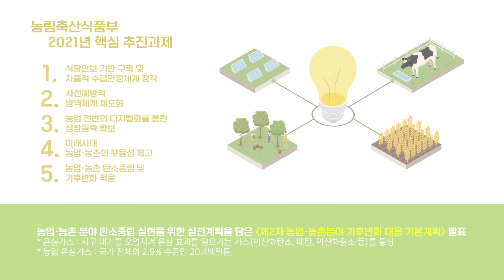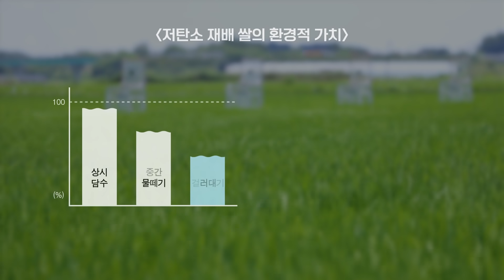탄소중립 실현을 위한 저탄소 농법이란 무엇일까요?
세계적인 관심사가 된 탄소중립 실현!

농업부분에서도 온실가스 발생저감을 통한
농업 농촌 탄소중립 및 기후변화 대응을 위한 다양한 노력을 하고 있는데요👍

특히 농업분야 중 많은 비중을 차지하고 있는
논에서 발생하는 온실가스 발생을 줄이기 위해
벼 저탄소 농업기술을 적용한 저탄소 쌀 재배단지 시범사업을
올해부터 진행하고 있습니다.

벼 저탄소 농업기술이란 무엇인지 함께 알아볼까요?